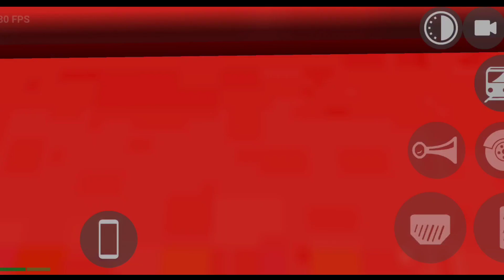New Train Update 😊 || Indian Bike Driving 3D Game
New Train Update 😊 || Indian Bike Driving 3D

Wassup Gamers

Today we are going to play this crazy game Indian Bike Driving 3D

आ गई Train | Indian bike driving 3d | Indian bike driving 3d train